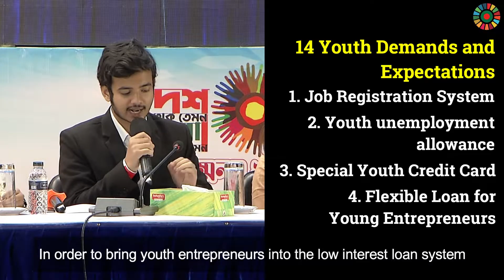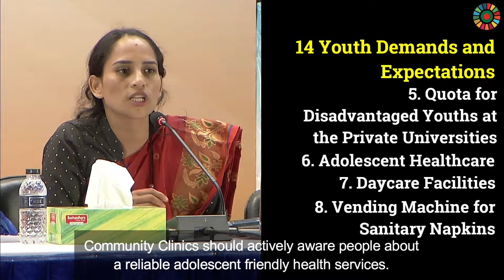Youth Conference 2023 | Let the country be what the youth aspires the Country to be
As a part of its ongoing activism, the Citizen’s Platform organised the Youth Conference 2023, a half-day event aimed at understanding the thoughts, political inclinations, perspectives and interests of young people of the country in anticipation of Bangladesh’s democratic transition.

The event took place on Saturday 14 October 2023 at the Krishibid Institution Bangladesh (KIB), Farmgate, Dhaka.

The Citizen’s Platform organised the Youth Conference 2023 with support from Plan International Bangladesh and in partnership with ActionAid Bangladesh, Centre for Policy Dialogue (CPD), HEKS/ EPER,  Manusher Jonno Foundation, SOS Children’s Village Bangladesh, Transparency International Bangladesh and WaterAid Bangladesh.

Under the banner of the Conference theme “Let the country be what the youth aspires the Country to be” more than 600 young individuals from diverse backgrounds and regions across the country participated in the Conference. Inclusivity was at the heart of the Conference, welcoming youth from remote areas, marginalized communities, individuals with disabilities, transgender community and indigenous groups.

Highlights of the Conference included the presentation of the youth survey findings and a parliamentary debate on whether the youth are prepared to shoulder the responsibility of Bangladesh’s future. These were followed by a session with political leaders and eminent citizens who shared their views as regards, aspirations of the youth, expectations from them and how to address the youth’s lack of enthusiasm for mainstream politics.

Follow us and get regular updates on Citizen's Platform